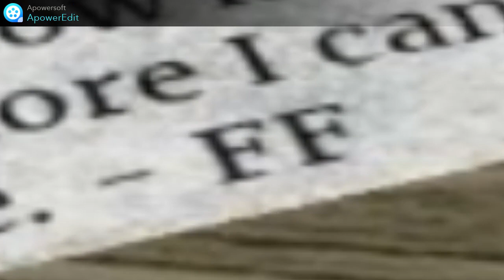Free Fire no Piggy Intercity